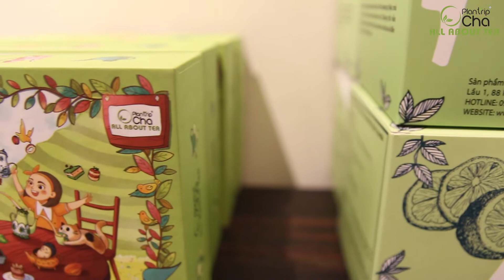📌📌 Workshop “ Thưởng Trà & Dùng Trà làm nước Hoa 07/03/2020”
🎊 Một chút sắc màu dễ thương của Workshop do Plantrip Cha tổ chức cùng với Khách Mời đặc biệt LABOTHÉ.

🥰 Xin cảm ơn các Bạn đã tham dự và góp phần tạo sự thành công cho hoạt động tích cực này.

😍 Plantrip Cha hẹn gặp lại các Bạn yêu Trà trong những Workshop tiếp theo!
Video: Tóc Rối
Theo dõi Blog Hành Trình Khám Phá Trà – Plantrip Cha trên mạng xã hội tại:
® Bản quyền nội dung các video trên kênh Chanel Plantrip Cha thuộc về Công ty Natural Leaf, được bảo hộ bởi pháp luật. Vui lòng không sao chép, re-upload dưới mọi hình thức